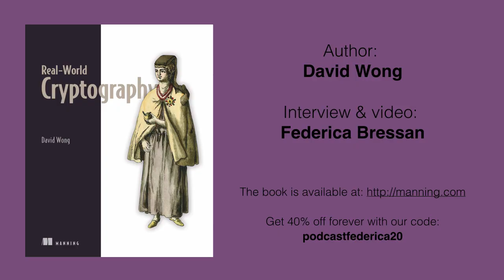5/5 Real-World Cryptography & COVID-19 (David Wong)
This clip is part of my collaboration with Manning Publications. Manning is an American publisher specialized in computer technology topics. I asked 5 questions to 5 of their authors. One video is one question. This video features David Wong, author of the book "Real-World Cryptography."

For each video I also ask YOU a question, and the first correct answer in the comments below wins a FREE copy of the book. Everybody else can enjoy a 40% permanent discount on ANY book with the code 👉 podcastfederica20

The question is: "Can the tools of cryptography add privacy to COVID-relevant applications like contact tracing?"